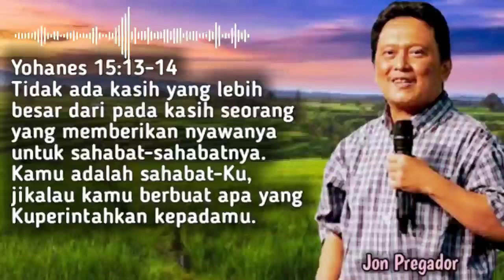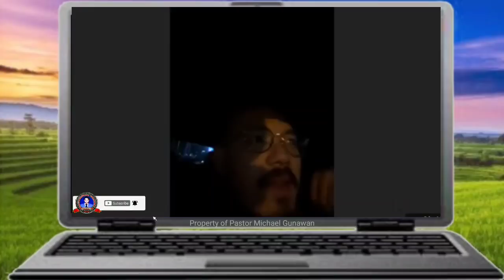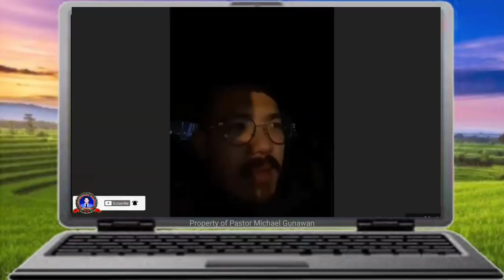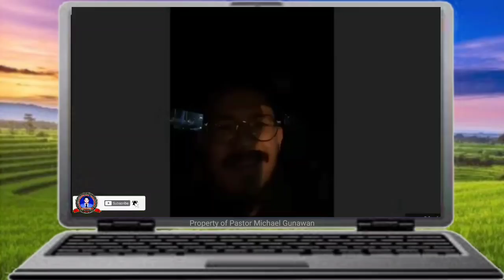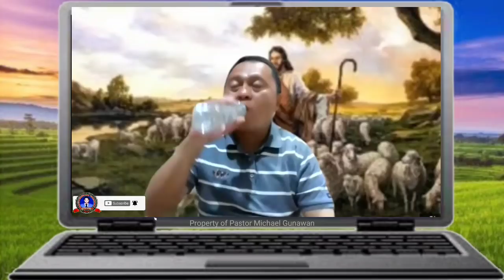PESAN TERAKHIR DARI SAHABAT - DOA SAHABAT - Ev. Daud Tony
KETIKA SAHABAT MENINGGALAKAN WASIAT - Ev. Daud Tony

Shalom...

2. Ps. Michael Gunawan : (Zoom Selasa & Kamis) Instagram @psmichaelgunawan
dapatkan link zoom dengan klik link ini:

Terima kasih
Tuhan memberkati

*Doa Perisai*